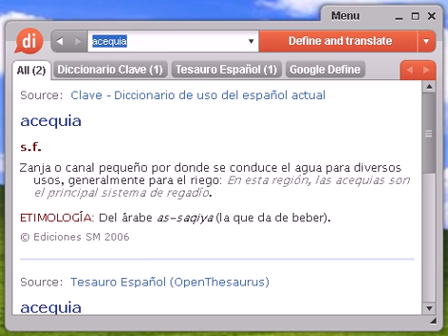Definición de acequia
acequia, diccionario, definición, significado, español, castellano, dixio, acequias